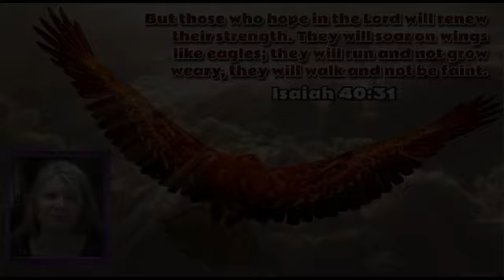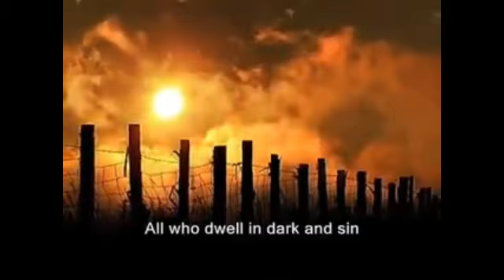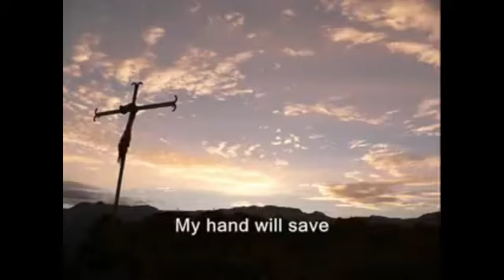Trinity's Daily Devotion – Jen Stoerp – September 22, 2020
Jen Stoerp shares Trinity's Daily Devotion from "Jesus Calling."